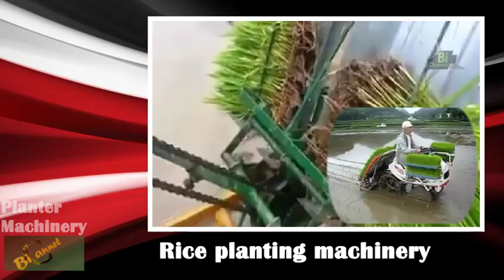Mesin pertanian penanam bibit /Agricultural Planter Machinery